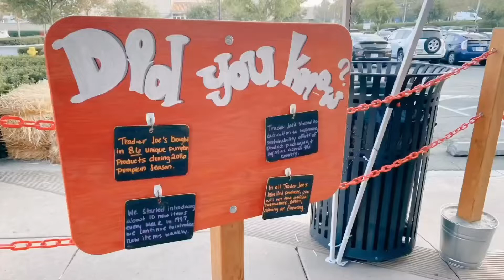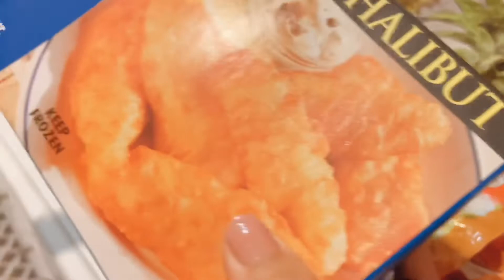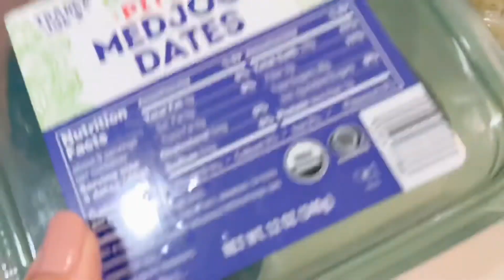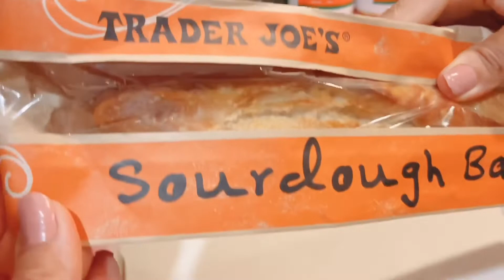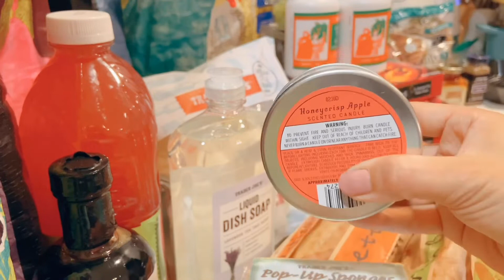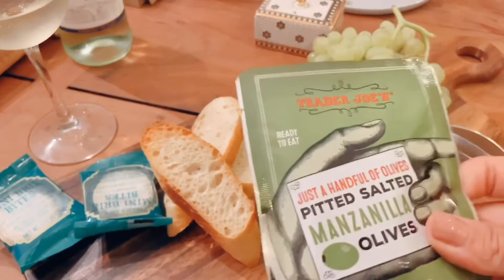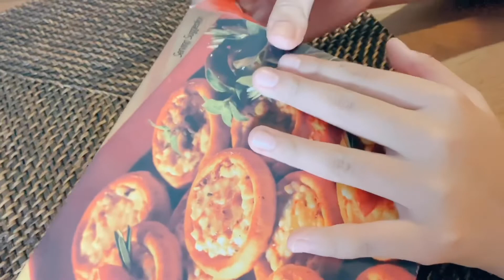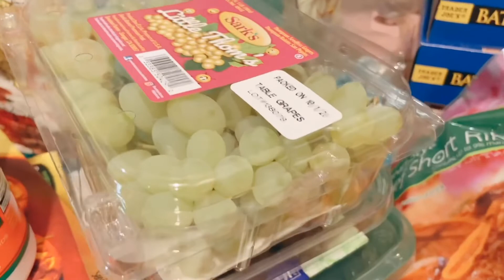[켈리마켓 Good Life] 미국인기마트 트레이더조 하울 /Trader Joe’s Haul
오늘도 내사랑 트레이더조 마켓 장보기 영상 입니다
딸과함께 장보기
아이들은 어떤 제품을 좋아 하는지 한번 볼께요 ^^
함께 해 주세요 😊
감사합니다 😊